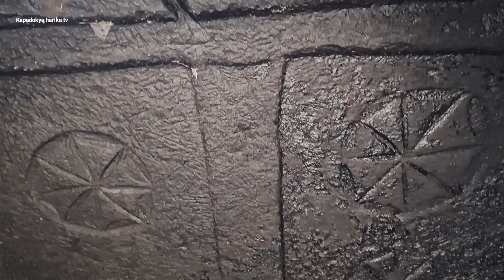Aksaray Güzelyurt Kapadokya Yeraltı Şehri